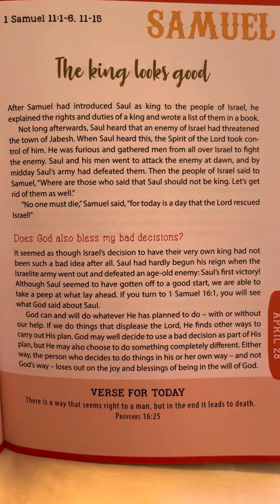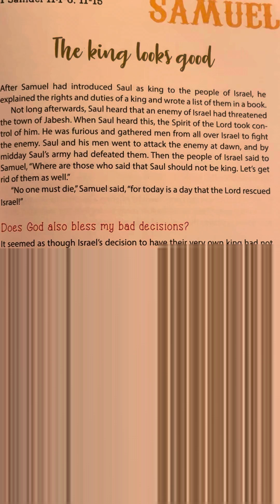April 28 - Amazing Stories for Young Believers by Dave Strehler